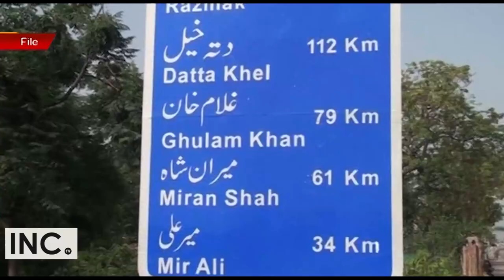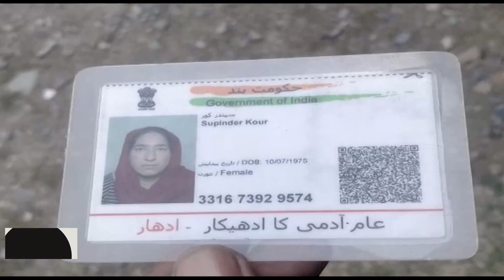Terrorism Issues in South Asia Newsweek Nov 14, 2021- Special News Bulletin-Courtesy: ANI